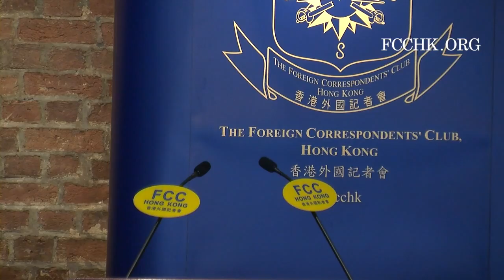2017.01.24 Woo Kwok-Hing - Contesting For The Top Job In Hong Kong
Former High Court judge Woo Kwok-Hing was the first person to make public the intention to run in the 2017 Hong Kong Chief Executive race, which takes place on March 26, 2017. Although the race is regarded as a “small circle election” where the majority of the Hong Kong registered voters cannot participate, Judge Woo shares his campaign manifesto, and his vision for Hong Kong.